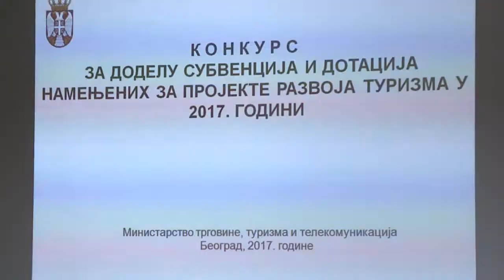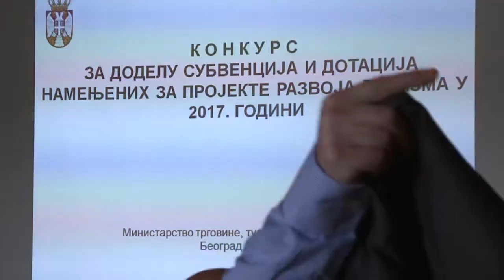TV5 - Bolje razumevanje i lakša primena zakona o turizmu